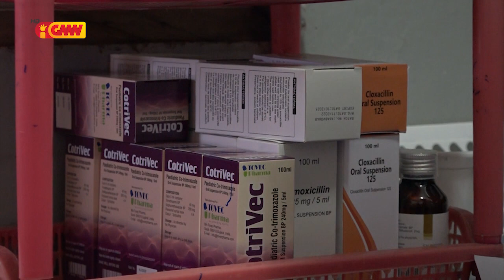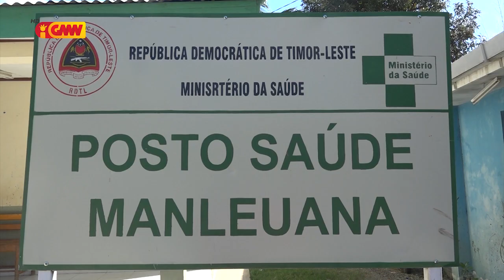Pesoál Saúde sira kontinua fo reseitas ba pasiente hodi sosa aimoruk iha farmásia privadu